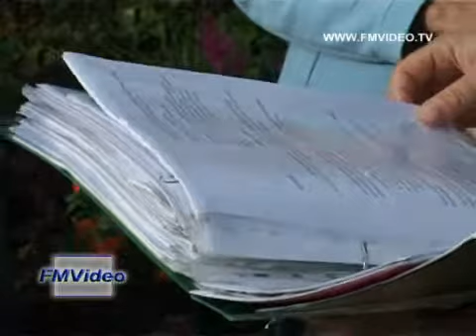130719 Пикет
В Кунгуре вот уже неделю сотрудников фабрики музыкальных инструментов «Амистар» не пускают на предприятие. Сотрудники пермской охранной фирмы не открывают двери. Более 20 человек во главе с директором и главным инженером пребывают в неведении, что же происходит. Сегодня у проходной собрался весь коллектив.